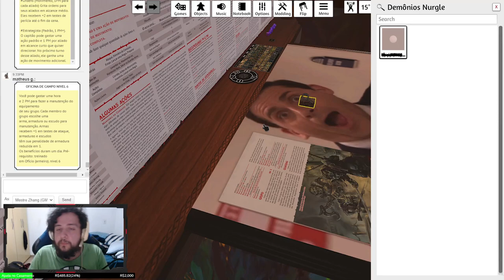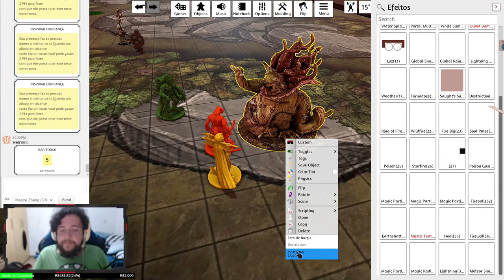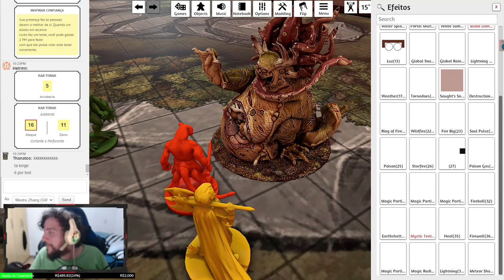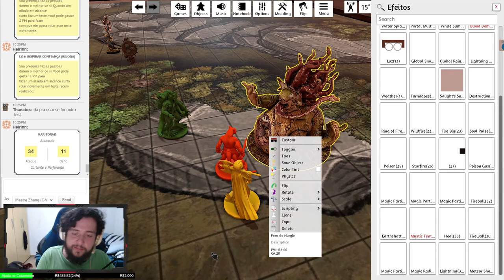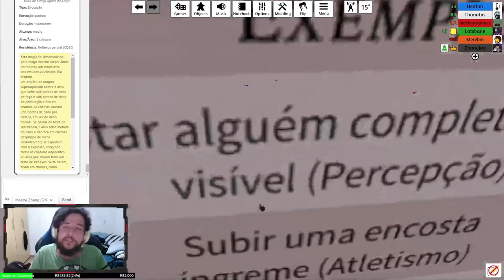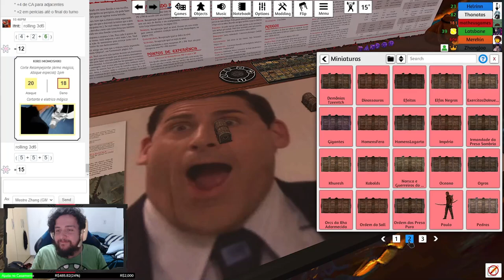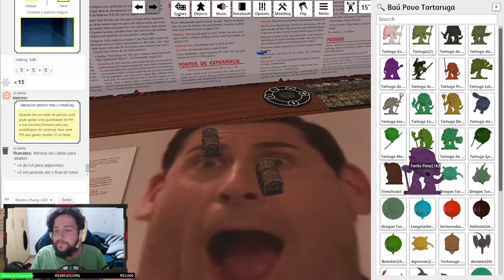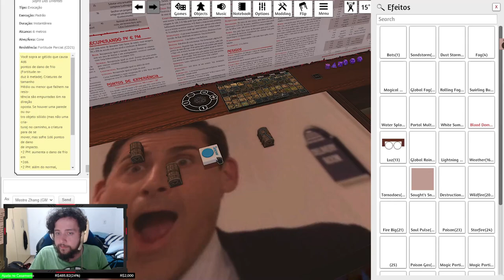CONFLITO COM OS GUERREIROS DE NURGLE! - Tormenta20(No Olho do Furacão) #44